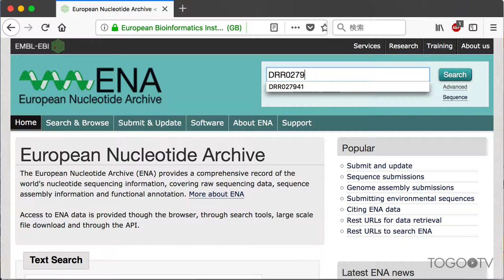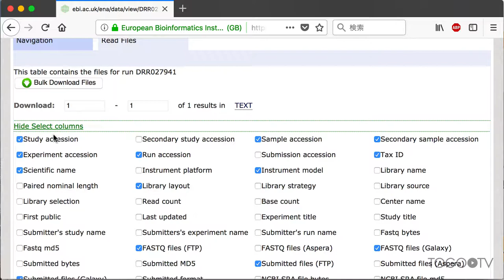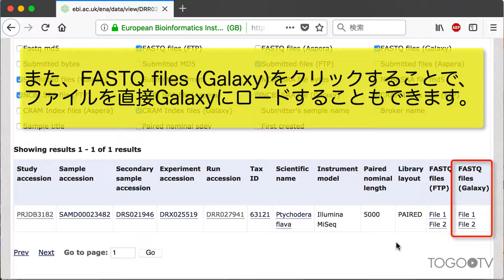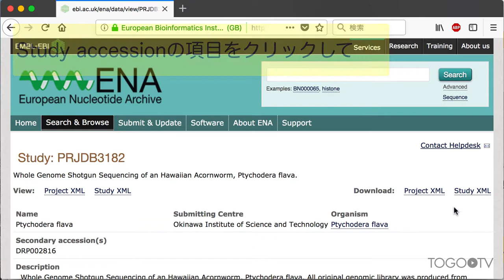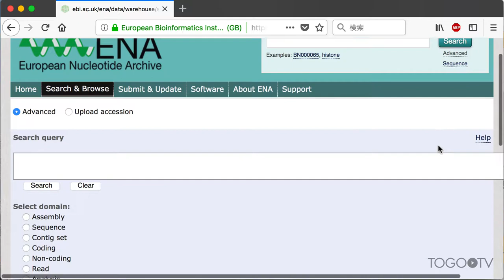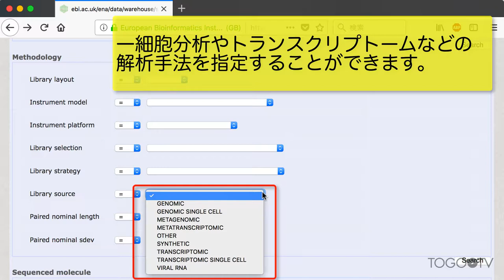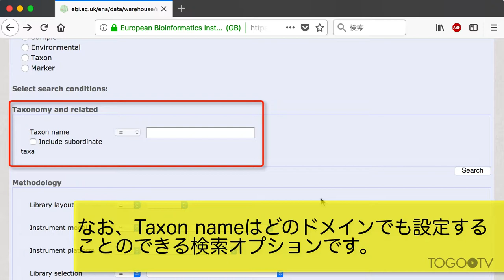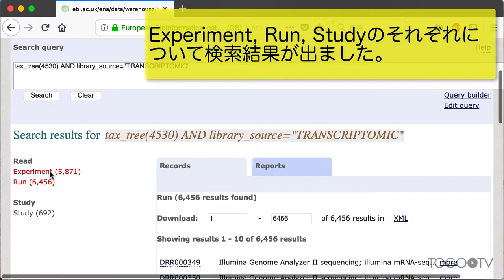ENAを使ってNGSデータとそのメタデータを効率よく検索する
ENA (European Nucleotide Archive)は、EMBL-EBI (欧州バイオインフォマティクス研究所) が運営する核酸配列の一次データとそれに付随するデータを包括的に収集しているレポジトリサイトです。ENAはNCBI、DDBJとともにINSDC (International Nucleotide Sequence Database Collaboration)(日本語による説明(DDBJウェブサイト))を構成し、国際塩基配列データベース(INSD; International Nucleotide Sequence Database)を構築しています。ENAでは、塩基配列に関わるサンプル情報、実験情報、機器情報に加えて、データとしては配列トレース、配列、クオリティ値を含み、アセンブル、マッピング、機能アノテーションも提供しています。
今回は、その基本的な使い方について紹介します。

1. ENA (European Nucleotide Archive) とは (0:10)
2. 個別のNGSランデータを検索する (0:41)
3. NGSランデータからそのメタデータを調べる (3:15)
4. Advance Searchの使い方 (4:25)
5. Advanced Searchを使ってトランスクリプトームデータを検索する (6:15)